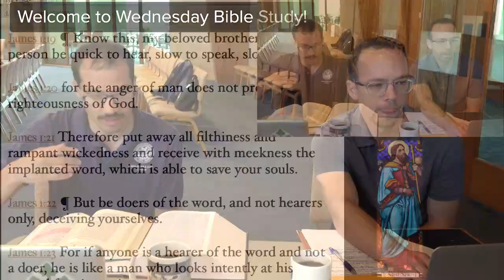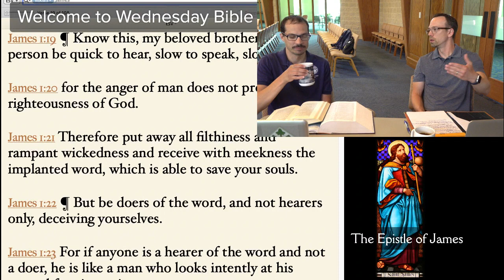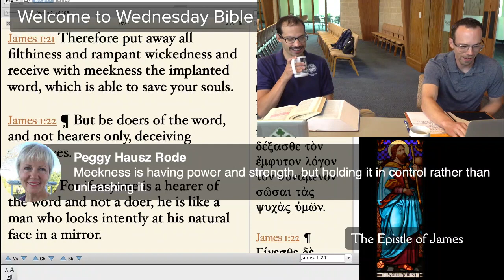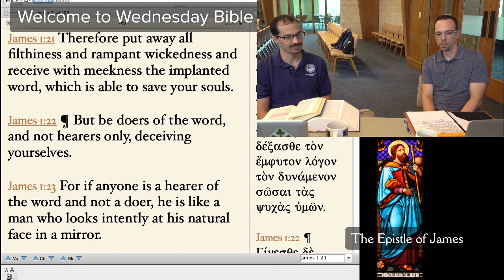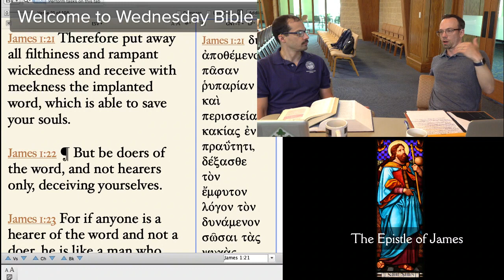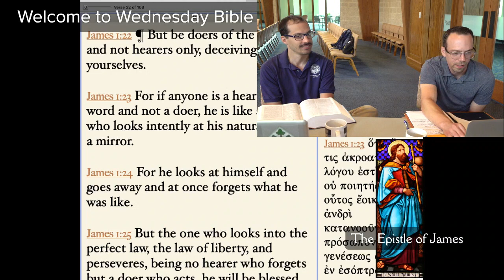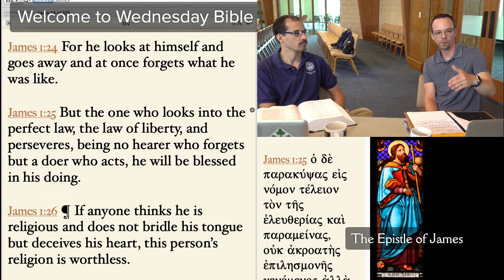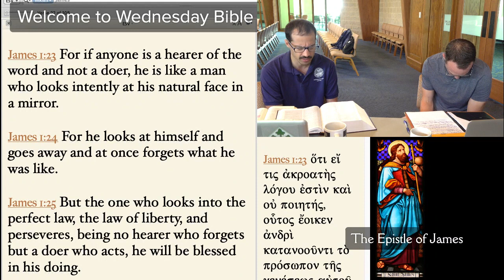Wednesday Bible Study - June 10 2020 - James 1:22-25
Join Pastor Troy and Pastor Luke and the Facebook Live group for a discussion of James 1:22-25.